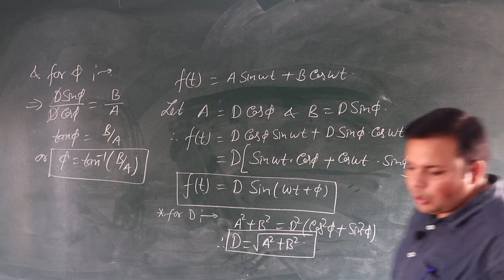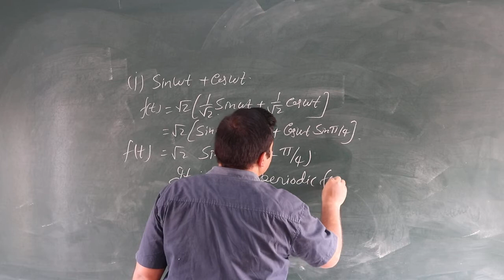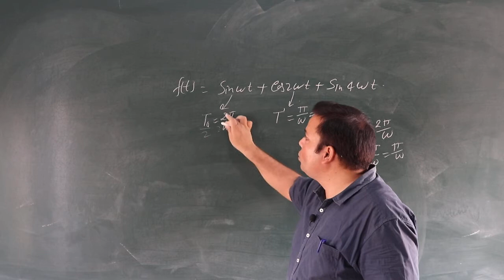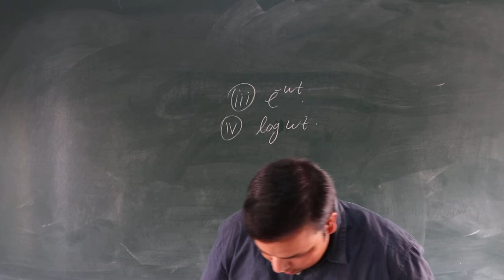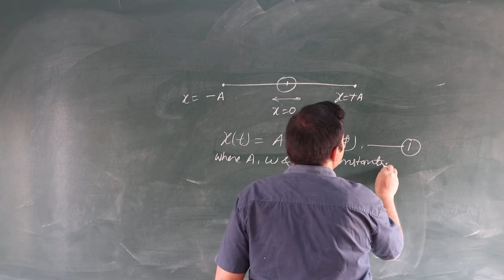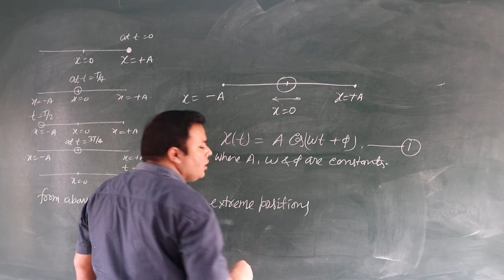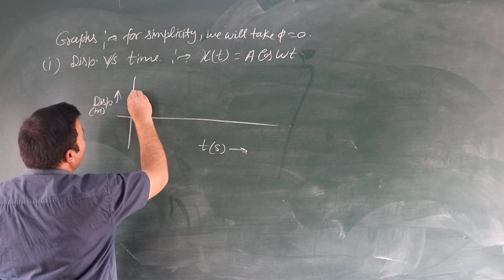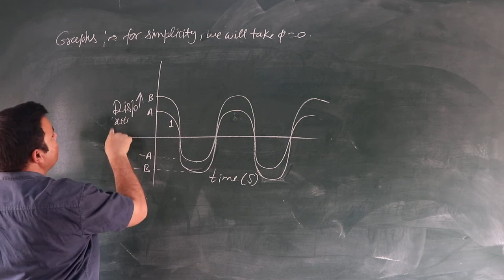For IITJEE/NEET Preapration